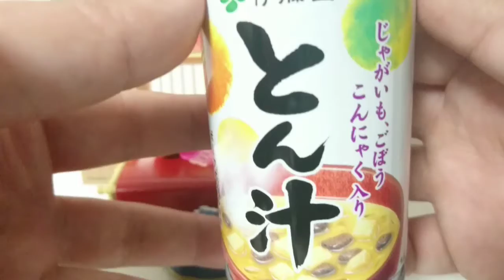【食レポ】とん汁ジュース!?飲んでみた!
オッスオラ勇者！今回は今話題のおかず缶ジュース(？)の伊藤園のとん汁の食レポ動画だおっ、カービィは特には関係ないお、ただ片付けてなかっつぁだけ(￣ω￣;)